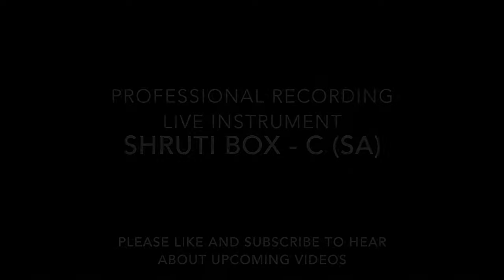Shruti Box Drone C (Sa) - mp3 download available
Best enjoyed through headphones or a quality sound system.
This is an original video made by the recording artist. You may hear these drones used in other videos, but these are the originals.

This is a professional recording of a live performance of Shruti Box drone. The drone is imbued with the spiritual intentions of the performer, which include prayers for well being, mantras for purification and protection, and prayers for happiness and freedom from suffering.

This recording contains no edits or overdubs. These live performances were professionally recorded between November 23-29, 2016 in Berkeley, California, culminating on the new moon, during the inward dark times approaching Winter in the Northern Hemisphere.

The Shruti Box is a beautiful, hand made, teak wood instrument. It is hand made in India by "Monoj Kumar Sardar & Bros, sons of Khagen Sardar" in Kolkata (Calcutta), India.

Many have asked where they can get this particular instrument. I have found it at the following links:
• or at amazon

This particular shruti box contains thirteen individual reeds set up chromatically to make one full octave, from low C to high C. The reeds are called "Palitana" and are used in high quality harmoniums. It is unusual to find this instrument with components of this quality. May your enjoyment of the music be increased accordingly.

This drone was made with the C (high and low), and G notes open. This makes for the pleasing drone interval of a "fifth". This is the traditional interval used as a background for classical Indian music (instrumental and vocal), as it creates a mystical and wonderful sonic carpet for contemplative pursuits. After a short while, your mind will settle into the majesty of the tone as you begin to hear the subtle harmonics that gently dance about the steady notes of the drone.

These drones are also the perfect sonic backdrop for meditation or yoga. When you relax and let the soothing sounds wash over you, you will begin to hear all sorts of interesting micro-tones that shimmer and change throughout the recording. These "harmonics" are the gift to the listener who takes the time to explore and discover the intricate worlds waiting within the deceptively simple sounds of the drone.

And since our thoughts themselves at their most basic level are also made up of subtle vibrations, the potent prayers that the performer concentrated upon are imbued within the recording. The receptive listener will also receive the added benefit of the positive energetic vibrations interacting on a subtle level with the acoustics of the instrument.

One final note on the timing of the recordings. Why was 11 minutes, 11 seconds chosen for each track on the full-length recording? In some spiritual traditions, 11 minutes correlates to time of a cycle of concentration for the mind and nervous system. So 11:11 allows the mind to settle into relaxing concentration, as well as a bit of extra time for fading the sound in and out.

May this recording benefit all beings on our journeys towards peace, wholeness, and respect for all life.

Blessings,
Alex Jacobs, CMP, cSVMH
Certified Therapeutic Music Practitioner, Professional Musician, Soundscaper, and Certified Sound Voice Music Healer